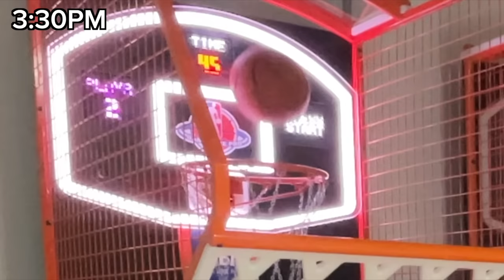A Day In The Life at a Slime Factory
Today, I vlogged the day in the life as a content creator at the Peachybbies Slime Factory!

Peachybbies is one of the largest slime companies in the United States, providing high quality slimes nationwide! Based in Austin, Texas.